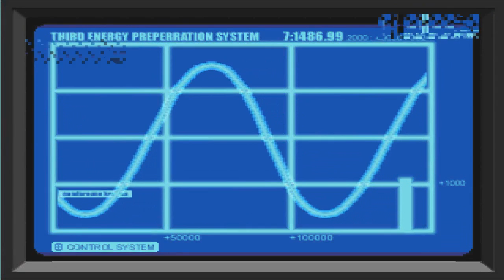Прохождение Dino Crisis 1 часть 8 "Генератор 3-й энергии"